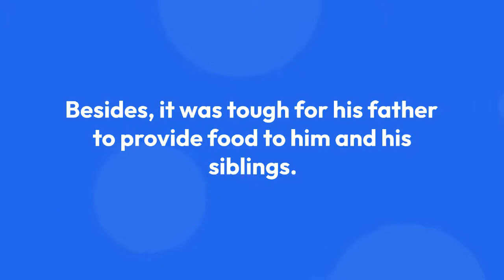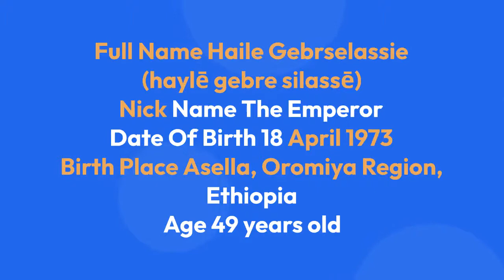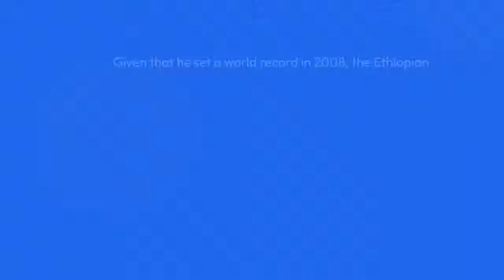Haile Gebrselassie Net Worth: Lifestyle & Investment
Haile Gebrselassie|Ethiopian